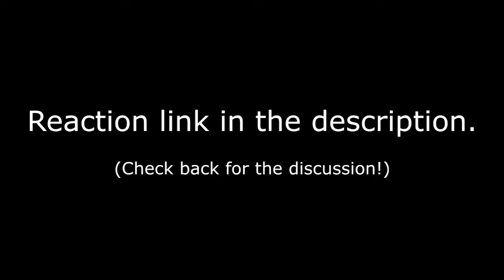Gantz: Perfect Answer (2011) REACTION - They adapted THAT?!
-YU-GI-OH
-GANTZ
-ONE PIECE